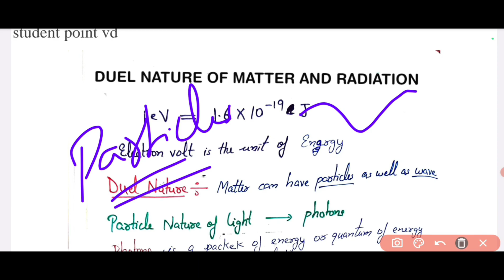Hptet||Day-18||physics||DUEL NATURE OF MATTER AND RADIATION||Non-medical ||25 days crash course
Description:
Welcome to Day 18of our HPTET Physics Crash Course! In this session, we dive into the, crucial topics for the Non-Medical section of the exam. Whether you're a beginner or need a quick refresher, this video covers all the essential points you need to know to ace this section. Topic cover- Prepare yourself effectively for the HPTET Non-Medical exam .
PLAYLIST LINK - Physics 25 days crash course Chemistry
PYQP Psychology NON MEDICAL LINK 🔗
Our -

Learn, practice, and excel with this fully solved Physics paper. Hit play now and elevate your preparation to the next level!